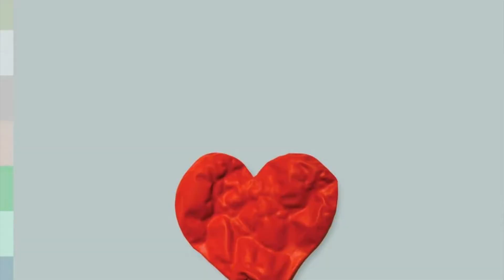Is This the Worst Top 5 Album List of all Time?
If you are interested in being a guest on the podcast, please contact via DM.